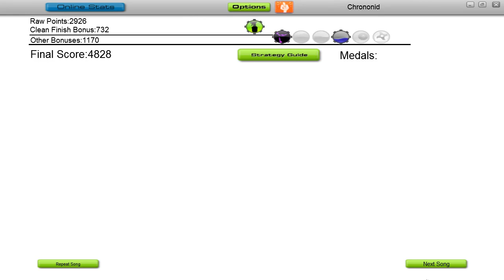X-Com: UFO Defense - LOSE (AS)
GAME OVER

Hier wird auf "Ninja Mono" im "Ironmode" gespielt mit dem Ziel "Ninja Stealth" und "Clean Finish" zu schaffen.

Die Originaldateien befinden sich im Spieleordner als Midis und wurden zu MP3 umkonvertiert und in der Lautstärke angehoben.

Titel: LOSE
Spiel: X-Com: UFO Defense
Entwickler: MicroProse Software, Inc

-Erzielt-
Match: 7
Medal: Bronze
Alle Steine: Ja
Points: 4.828